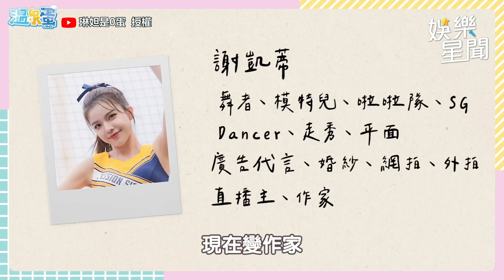偶包呢？浮誇甜心謝凱蒂球場突降駕 插旗變三太子應援畫面超爆笑｜三立娛樂星聞